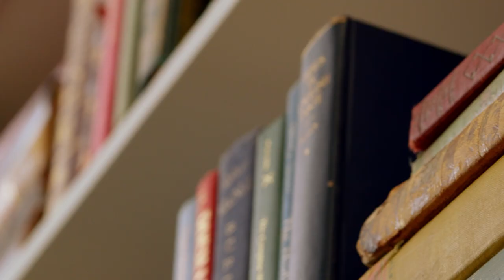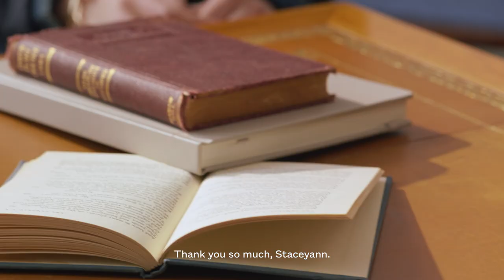RALPH LAUREN | Pride 2022 | Staceyann Chin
Words from StaceyannChin.

RLPride luminary and Jamaican National spoken-word poet Staceyann Chin joins journalist, editor, and former editor-in-chief of Out magazine PhillipPicardi in an empowered conversation, discussing her identity as a lesbian immigrant, mother, and LGBTQIA+ activist.